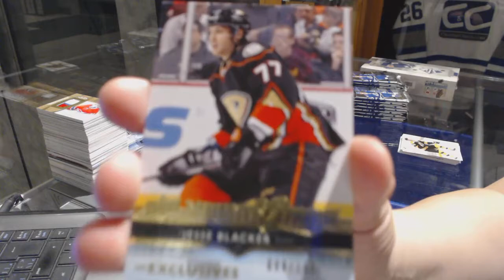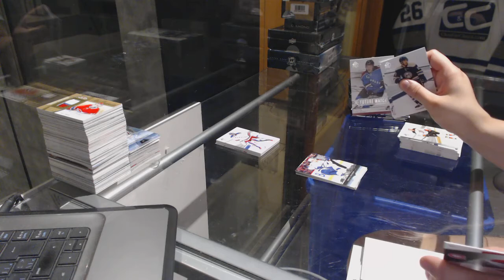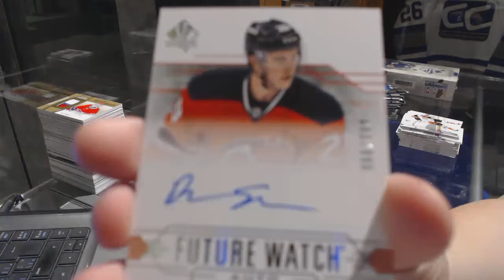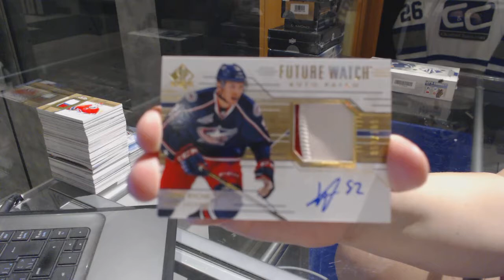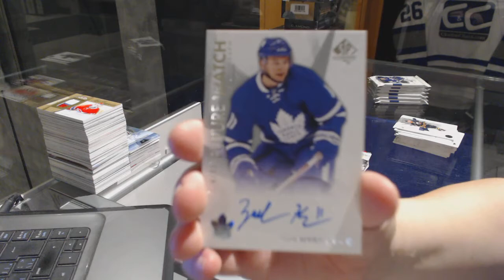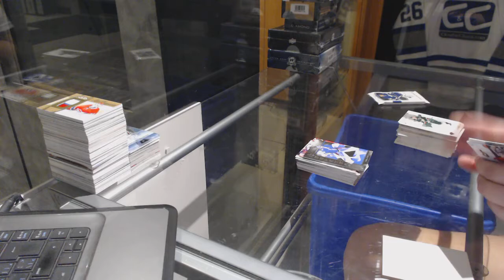14-15 UD SP Authentic & 16-17 UD SP Authentic Hockey Box Break - C&C GB #7511